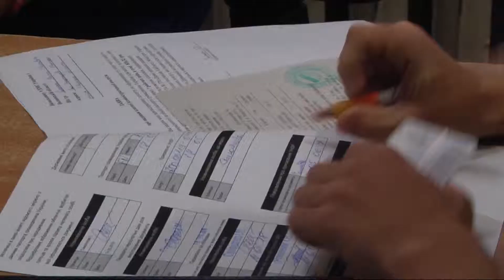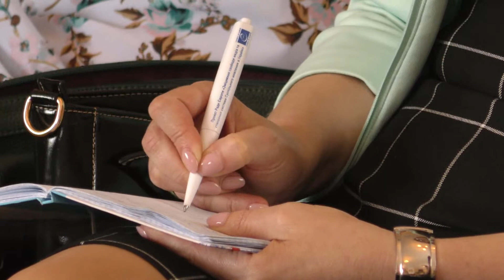Волинські новини 11.06.2018